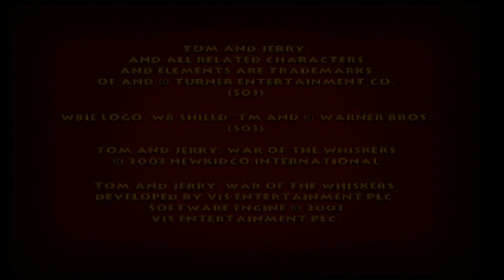Who Will Win?! Lion VS Jerry VS Butch VS Nibbles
Lion vs Jerry vs Butch vs Nibbles

Tom and Jerry in War of the Whiskers in Gamecube HD.